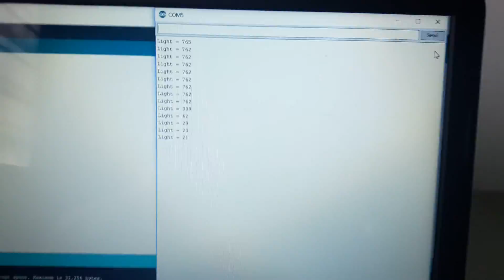CT Uno Lesson Grove Light Sensor